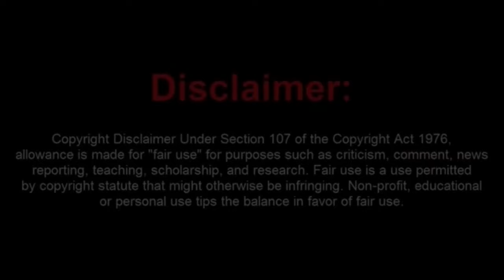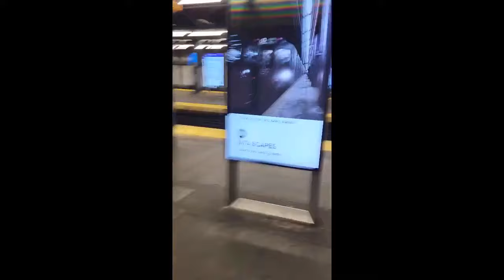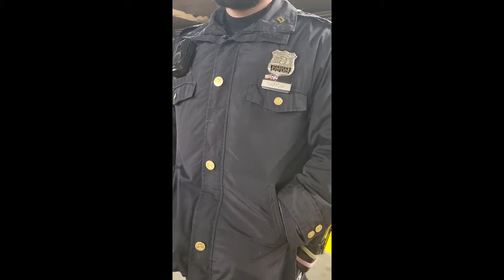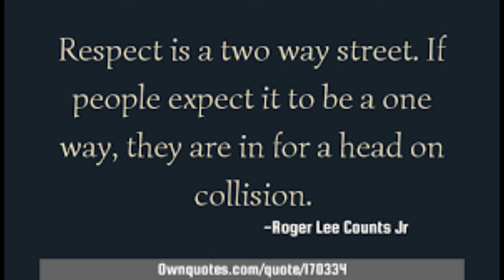Butthurt Moronic Frauditor Wants To Arrest an NYPD Officer